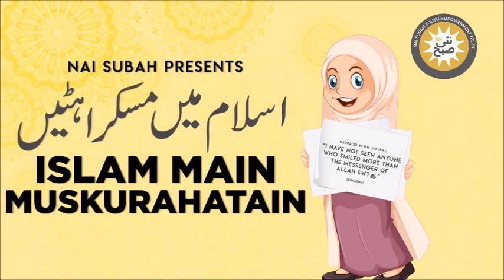Kya Nabi Kareem [S.A.W] Mizah Kia Karte Thy | Islam Main Muskurahatain | Talha Inam | Islamic Story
Nai Subah is an organization working for the capacity building of youth with disabilities.  Islamic learning tutorials have been prepared to understand basic concepts of Islam and to learn the Islamic perspectives with respect to social uplifting as well as the life style of Holy Prophet.